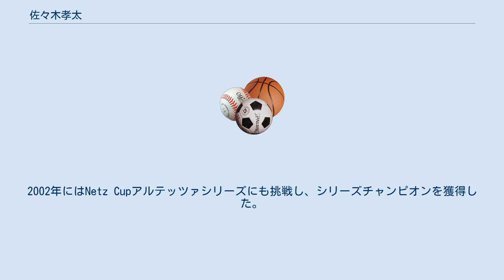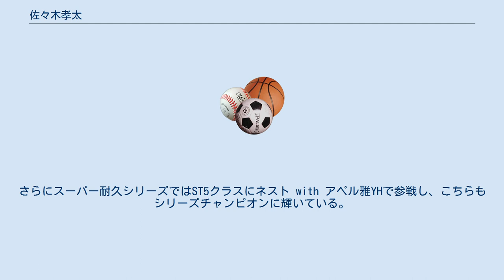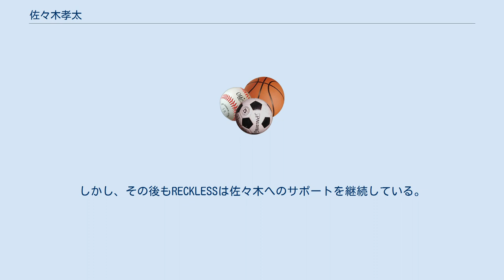佐々木孝太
佐々木 孝太（ささき こうた、1973年1月26日 - ）は、日本のレーシングドライバー。
三重県出身。
父は、かつて「まむし」の異名を誇った、往年の名ドライバー佐々木秀六。
 4輪レースデビューは1995年の鈴鹿FJ1600シリーズである。
1998年は鈴鹿と美祢の両シリーズでF4のシリーズチャンピオンを獲得する。
その後1999年にはフォーミュラ・ドリームに参戦し、2000年にはスポットながらF3にも挑戦している。
 2000年から全日本GT選手権に参戦を開始。
2002年にはNetz Cupアルテッツァシリーズにも挑戦し、シリーズチャンピオンを獲得した。
このNetz Cupのスカラシップで、翌2003年には、スーパー耐久シリーズ・グループN+クラスに挑戦した。
この時、黒澤道場こと黒澤琢弥の指導の下でドライビング・テクニックを磨いた佐々木は、見事シリーズチャンピオンを獲得し、その後のレーシングキャリアの礎を築いている。
 2005年は、SUPER GT・GT300クラスのRECKLESS MR-Sで、「GT300の優勝請負人」こと山野哲也と組んで参戦し、第7戦オートポリスで初優勝を飾るとともに、シリーズチャンピオンのタイトルも獲得している。
さらにスーパー耐久シリーズではST5クラスにネスト with アペル雅YHで参戦し、こちらもシリーズチャンピオンに輝いている。
2006年はSUPER GT・GT300クラスではMOLAに移籍し、番場琢とともに吉兆宝山 DIREZZA Zをドライブしている。
また、スーパー耐久ではST1クラスで戦っている。
 2007年には、以前GTで在籍していたRECKLESSの推薦もあって、全日本選手権フォーミュラ・ニッポンにTEAM RECKLESS CERUMOから参戦しステップアップを果たしたが、スポンサーである株式会社RECKLESSからCERUMOへのスポンサーフィーの支払いが滞ったことにより、CERUMOは2台での参戦体制を継続することが困難となり、第5戦を持ってシリーズからの撤退を余儀なくされている。
しかし、その後もRECKLESSは佐々木へのサポートを継続している。